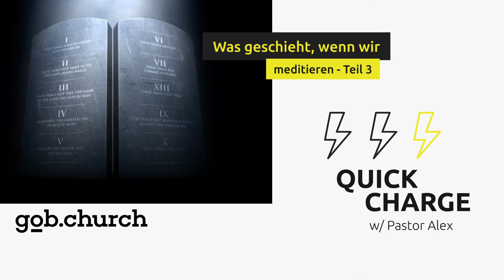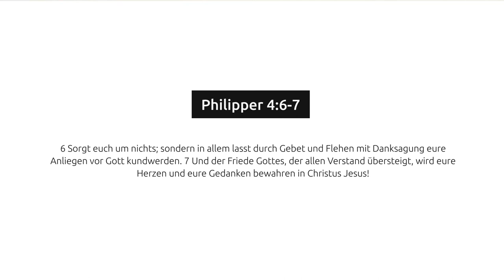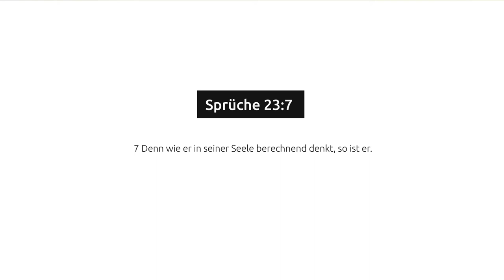⚡️Quick Charge⚡️ - Was passiert, wenn wir meditieren - Teil 3 - Gottesdienst mit Pastor Alex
Herzlich Willkommen zum Sonntagsgottesdienst der GoB Gemeinde. Heute teilt Pastor Alex das Quick Charge "Was passiert, wenn wir meditieren - Teil 3" mit uns. Seid gespannt und voller Erwartung.

Gebethotline: 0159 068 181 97

oder an:

GOB Gemeinde e.V.
IBAN DE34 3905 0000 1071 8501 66
BIC AACSDE33XXX